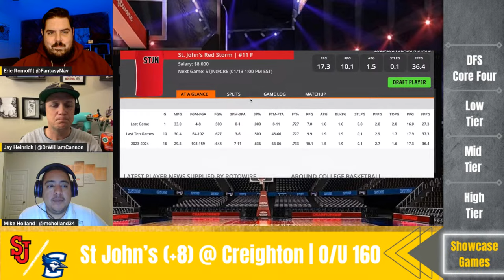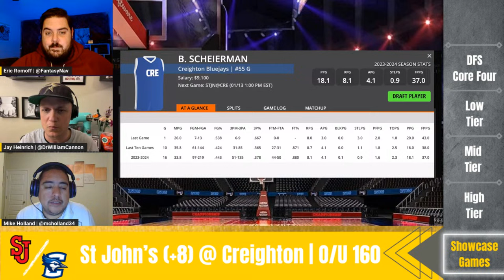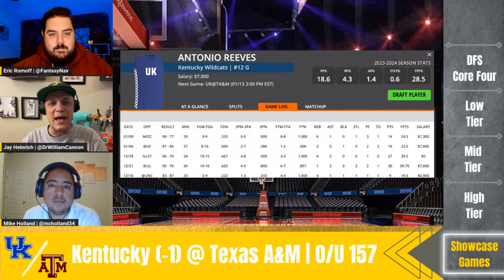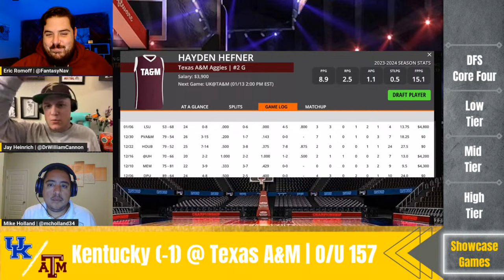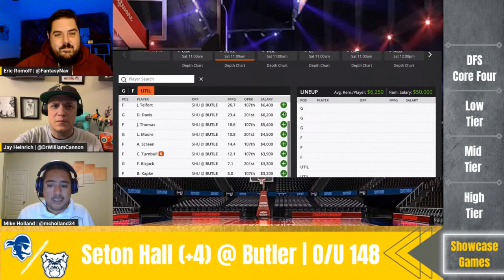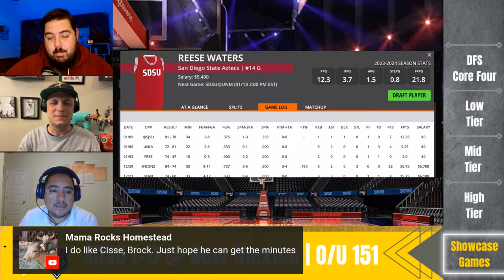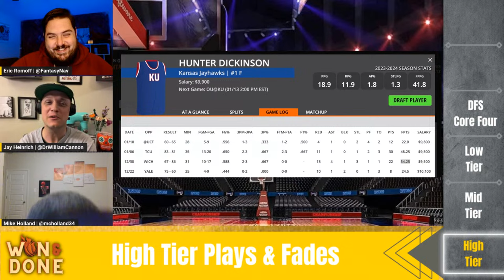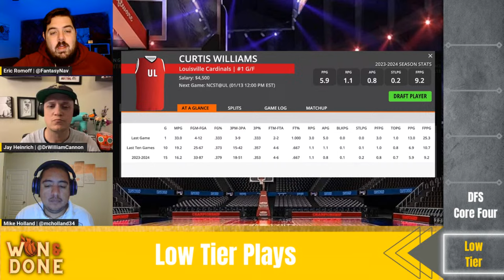College Basketball | NCAA Basketball | DFS | College Basketball Picks | CBB DFS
Won & Done is back as we move into the heart of conference play and the NCAA Basketball season with the best College Basketball picks, plays, and predictions in the game!! We take a look at the NCAA basketball schedule and break down the HUGE 12-game DraftKings Main Slate for Saturday January 13th - discussing the games we're targeting as well as our favorite stacks, fades, and values to help you win some money in College Basketball DFS! We close the show by discussing our College Basketball best bets so get your betting slips ready! Its CBBDFS season!!

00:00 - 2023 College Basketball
01:00 - College Basketball Predictions
02:30 - NCAA Basketball
03:28 - College Basketball Betting Picks
04:32 - NCAA Basketball Schedule
05:22 - College Basketball DFS
05:54 - CBB DFS
06:59- DraftKings Slate
07:45 - DFS Slate
08:42 - St John's Red Storm at Creighton
23:37 - Kentucky Wildcats at Texas A&M Aggies
40:41 - Seton Hall Pirates at Butler Bulldogs
52:49 - San Diego State Aztecs at New Mexico Lobos
56:23 - DFS Plays
58:18 - High Tier Plays and Fades
1:00:28 - Mid Tier Plays and Fades
1:04:26 - Low Tier Plays and Fades
1:09:32 - DFS Core Four
1:11:11 - DFS Strategy
1:14:43 - DraftKings Strategy